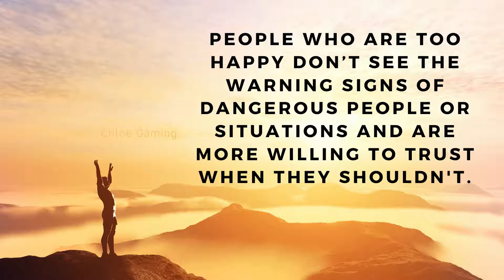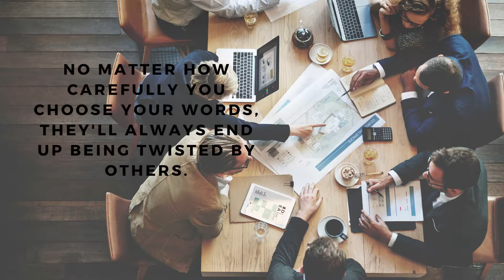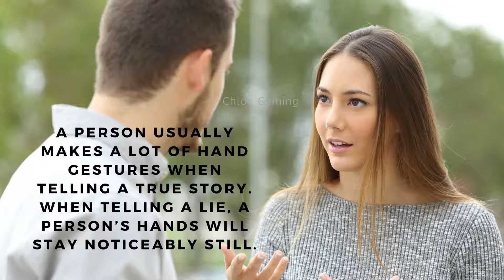Amazing facts you should know - Chloe Gaming